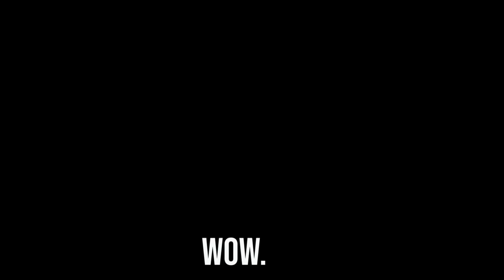I MISS MY FRIENDS | MarsDaily Ep9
This one goes to all the people that passed by,

My Gear:
Canon m50
Canon 700d
Boya ByMM1
Kamlan F1.1
Viltrox EF-EOS M SpeedBooster -